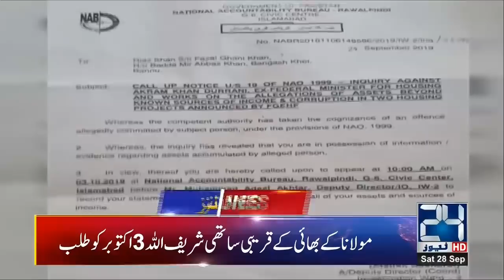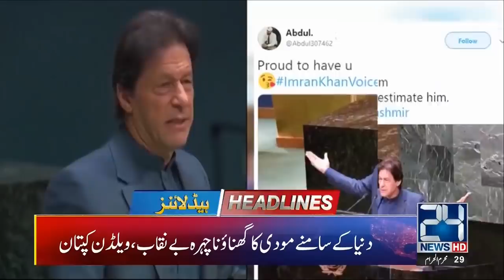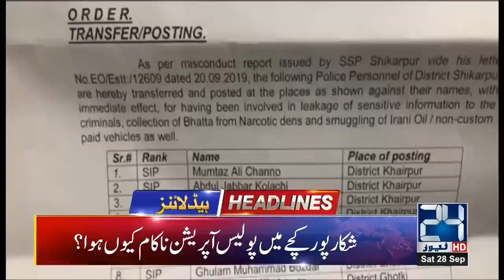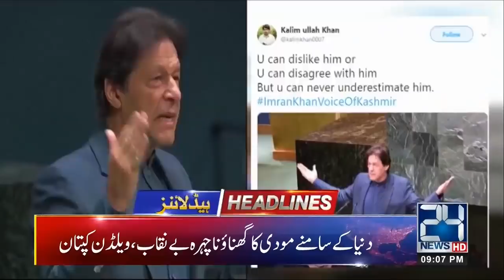News Headlines | 9:00pm | 28 Sep 2019 | 24 News HD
24 News HD is one of the leading news channels of Pakistan bringing you the latest current affairs from Pakistan and around the world.  Watch Najam Sethi Show on 24 News HD Official YouTube Channel.  Live National Assembly and Senate Session.